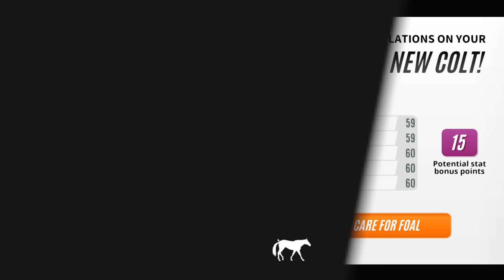OTO MÓJ ŹREBAK MARZEŃ!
Hej mam nadzieję że filmik wam się spodoba :D Koniecznie zostawcie łapkę w górę! Miłego oglądania!

Sklep Pasi-Konik KOD WEWI 10% ZNIŻKI

Smaczki Yumi miód z moim kodem WEWI 10% zniżki

Chętny na współprace?